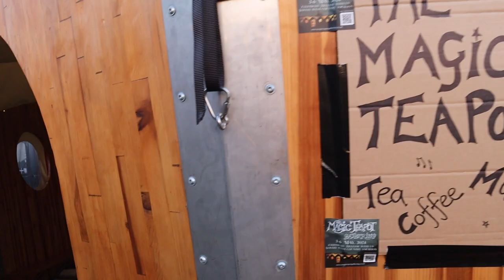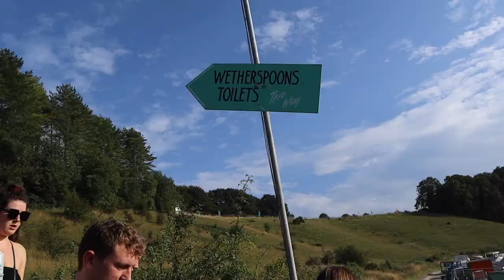Boomtown Fair 2023 with The Magic Teapot 24 hour Venue - Vanlife on the festival circuit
Last weekend, we worked Boomtown 2023 with the Magic Teapot. We served tea and coffee and played music all weekend and had some time to explore this CRAZY festival.